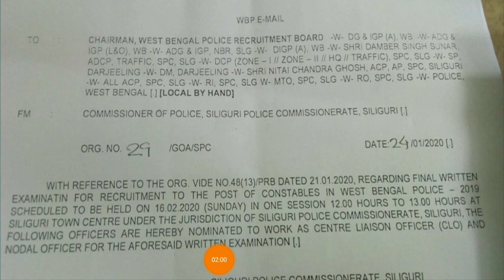wbp constable 2019 mains exam date, official news | wb police constable mains exam date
এইমাত্র প্রকাশ হয়ে গেলো পশ্চিমবঙ্গ পুলিশ মেন্স পরীক্ষার তারিখ। এই পরীক্ষার জন্য প্রস্তুতি ক্লাস আমাদের চ্যানেলে পেয়ে যাবে।